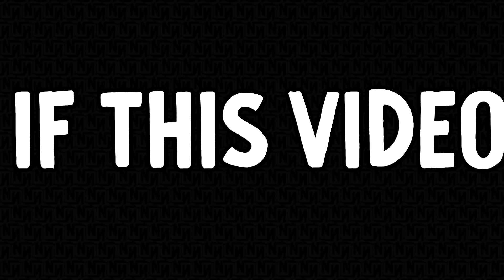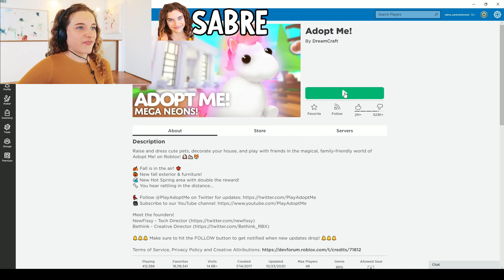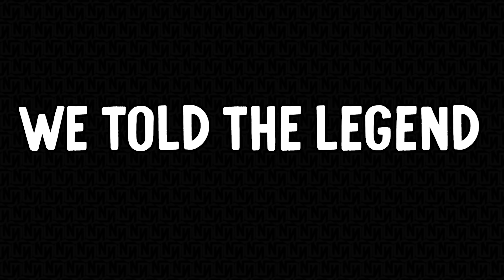SCAMMING PEOPLE THEN GIVING THEM THEIR DREAM PET Gaming w/ The Norris Nuts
Sabre gives away her NEON SHADOW! We felt so BAD tricking you but we loved giving your DREAM PETS.